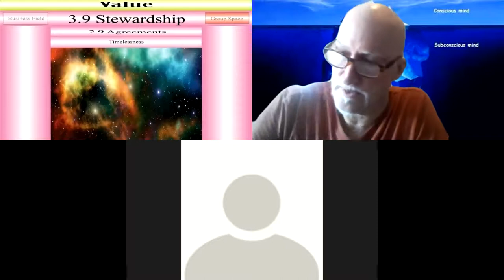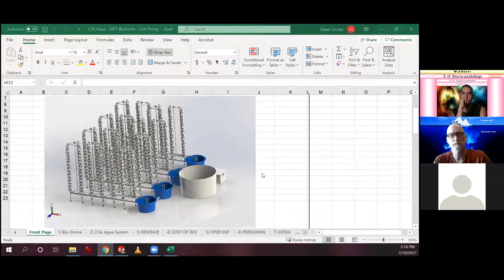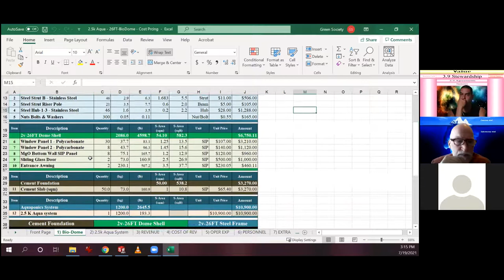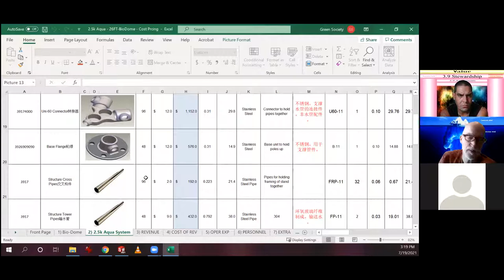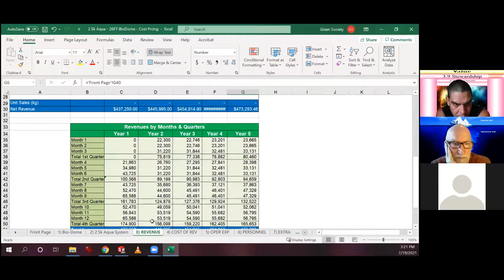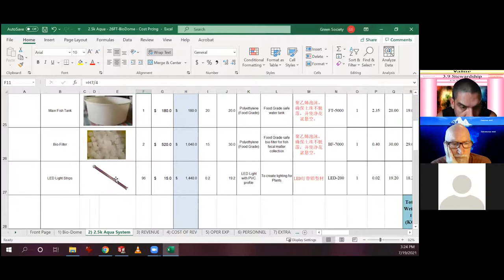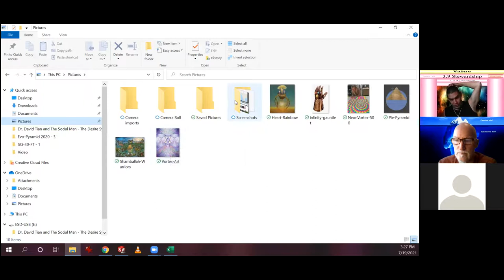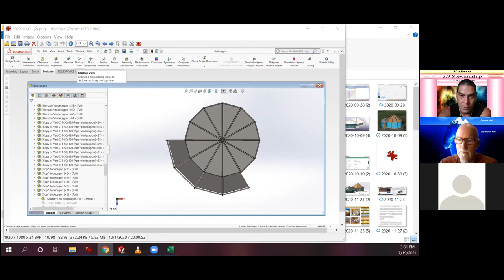2 The Set Up 210719 1 Mothers hands 2nd meeting with the specialist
A missing piece of the puzzle comes to light.